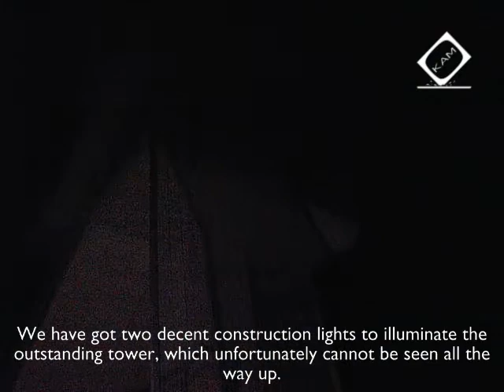KAM - 17" monitor flight (112ft)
A spontaneous art action by the famous art crew Kommando Alternative Medienkunst.